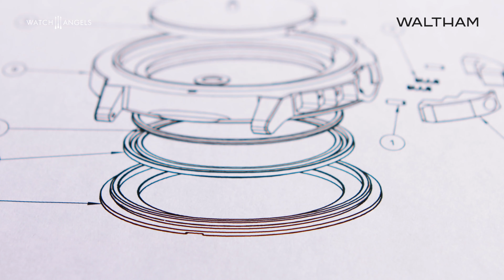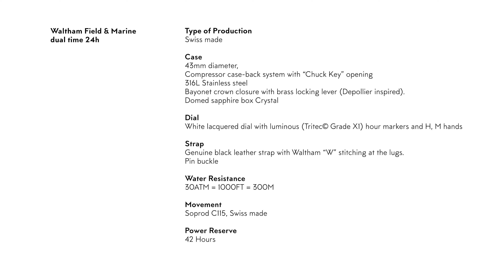The Waltham Field & Marine Dual Time 24H watch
Specifications:

Type of production:
Swiss made/Top grade
Case
43mm diameter, 13.18mm thickness, 47.9mm lug to lug. Compressor case-back system with “Chuck Key” opening
Features
316L Stainless steel
Bayonet crown closure with brass locking lever (Depollier inspired). Domed sapphire Crystal
Finish
Polished bezel. 12 to 6 brushed on top. Vertical brushed case body. Circular brushed case-back
Dial
Blue Sunray, Matt military green or white lacquered. Tritec© Grade X1) hour markers and H, M hands
Strap
Genuine black or brown leather strap or Cordura technical strap with Waltham “W” stitching at the lugs. Pin buckle
Lug width
22mm
Water Resistance
30ATM = 1000FT = 300M
Movement
Soprod C115, Swiss made
Functions
Hours, Minuted, Seconds, Date, Second time zone 24h, Power reserve indicator
Jewels
31
Winding
Mechanical, self-winding, 28’800 bhp/4 Hz
Power Reserve
42 Hours